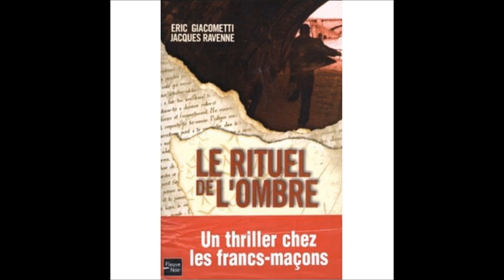Le Rituel de l'ombre - Chapitre 15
Un thriller de Eric Giacometti et Jacques Ravenne